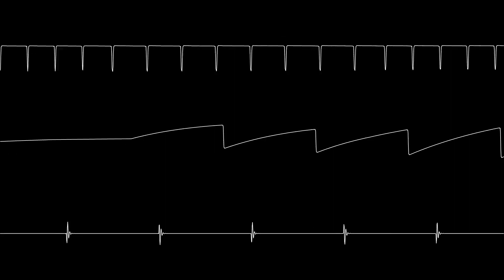Donkey Kong Land - Northern Hemispheres (C64 Remix)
Furnace Tracker is Awesome!!!